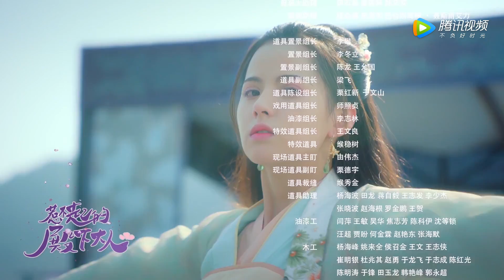ENG SUB【惹不起的殿下大人 To Get Her】EP21 | 王妃使出撒娇绝招，让殿下出卖色相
【惹不起的殿下大人】讲述了男主涂思熠与女主林铮铮之间机缘巧合下发生的一系列有趣故事。
▶12月9日首播,每周一至三，更新两集。
▶主演：唐晓天，黄日莹，吕昀峰，林枫松，曾可妮，金璐莹，潘蕾